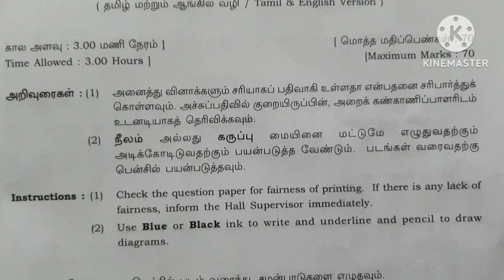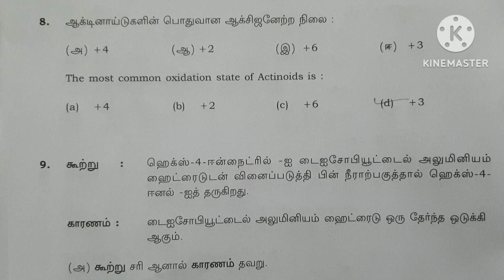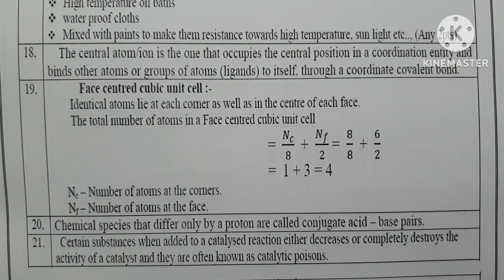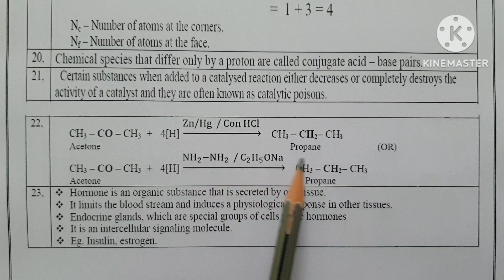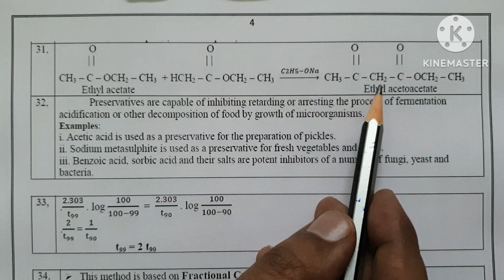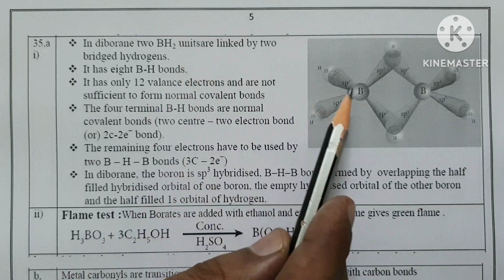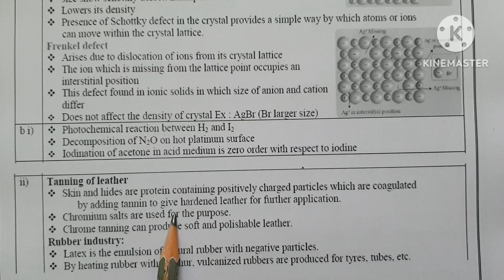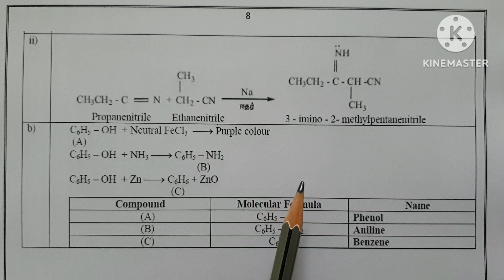+2 Chemistry March 2023 Public Exam Full Answer Key@BlueCopperTN11th12thChemistry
+2 Chemistry
March 2023 Public Exam
Full Answer Key
you can download the pdf of this video from the following link